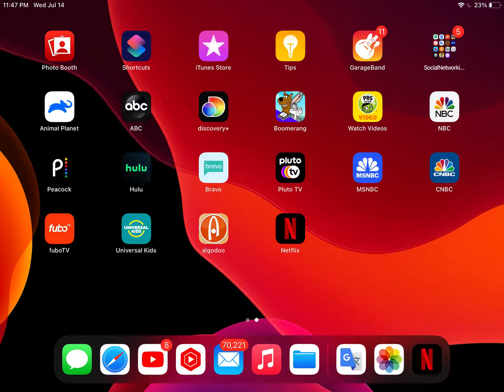July 14, 2021